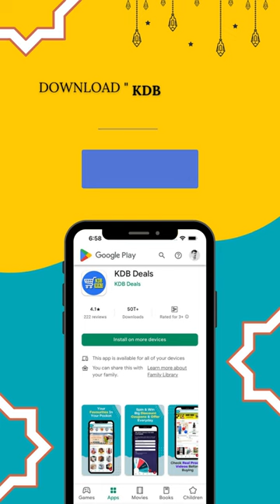KDBDeals SoapBox SoapDrainer FoamingBox SoapDish Soap BathroomGadgets trendingreels